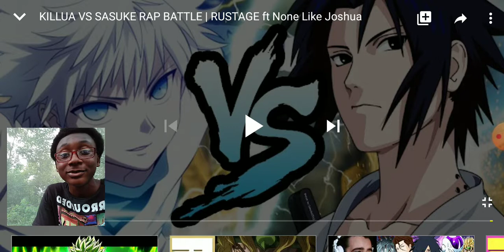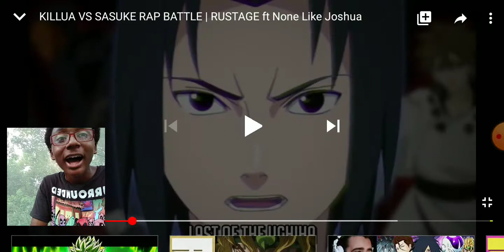Killua vs Sauske rap battle Rustage ft none like Joshua reaction